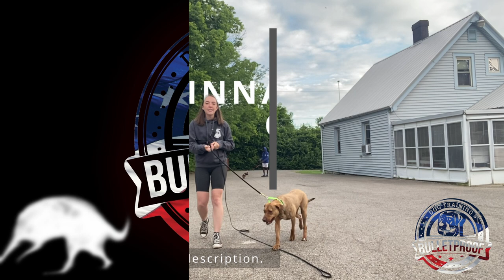Amazing Transformation | "Bernie" | Mix Breed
Timecodes:
Beginning - 0:00
Intro - 0:05
Heel - 1:13
Distance Down - 2:36
Place - 2:51
Duration Down - 3:06
Door Manners - 4:11
Load - 4:22
Reunion - 4:36
Owner Working Commands - 4:47
Testimonial - 5:11
Outro - 5:40